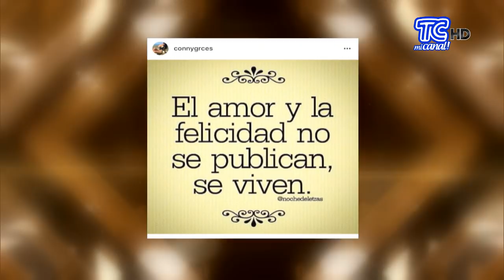Conny Garcés sería el nuevo amor del conocido actor y cantante urbano